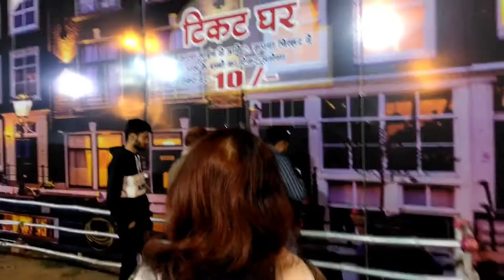उत्सव मेला भिलाई 2020 | Utsav Mela Bhilai 2020| Chhattisgarh Mela | Indian Vlogger Hina | Vlog 17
Utsav Mela Bhilai 2020 | उत्सव मेला भिलाई 2020 | Chhattisgarh Mela |  Indian Vlogger Hina | Vlog 17